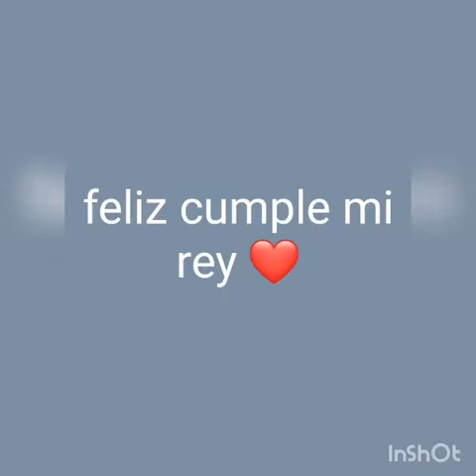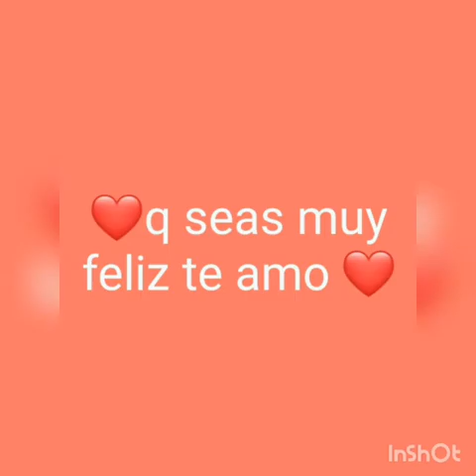mi rey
cumple